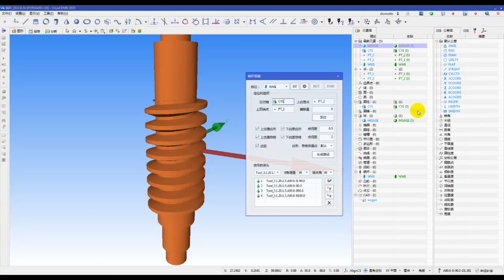VISUALDMIS+ worm measurement introduction small video - three coordinates actual measurement case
Three coordinate measuring instrument
precision measuring instruments
Domestic instruments go to the world
Five axis linkage
car mold
Mechanical Design
Mold Measuring Instrument